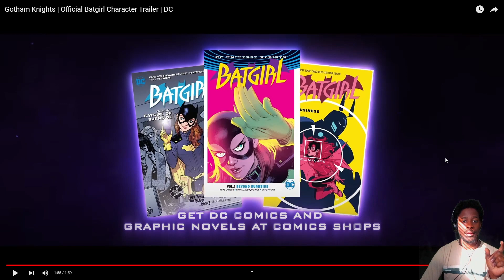Batgirl Gotham Knight Character Trailer Breakdown!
With san diego comic con here, we finally have a bat girl character trailer. Here is a couple of minutes of batgirl gameplay which showcases, stealth, combat, suit customization and more!